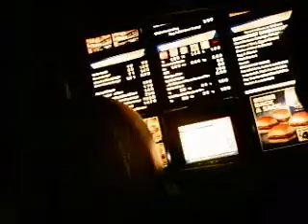We're Fucking Stupid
Driving through a drive through backwards